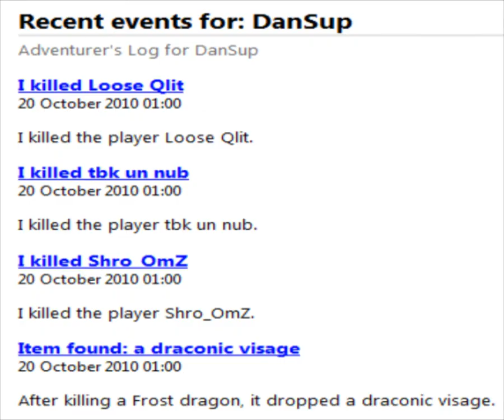Quality test, vissage and hybrid dms with 0laf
Hey, i know hybrid dms are boring to watch but i wanted to test my new quality settings so i put a screeny of my vissage i got a few days ago and some hybrid dm clips with my mate 0laf from eb.